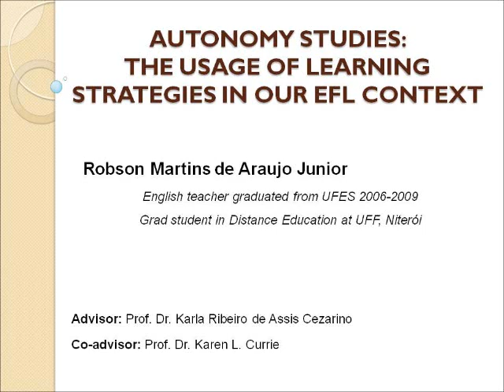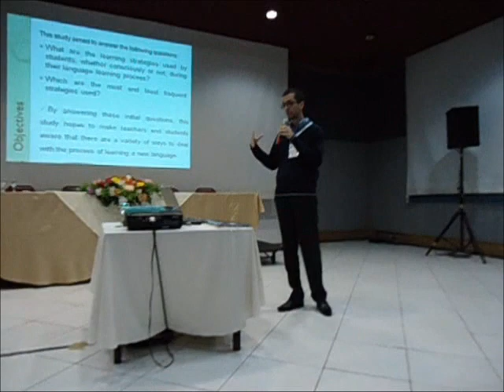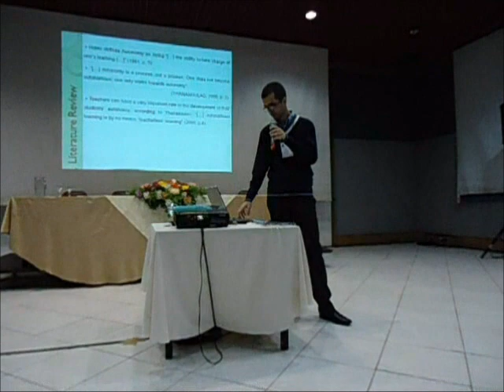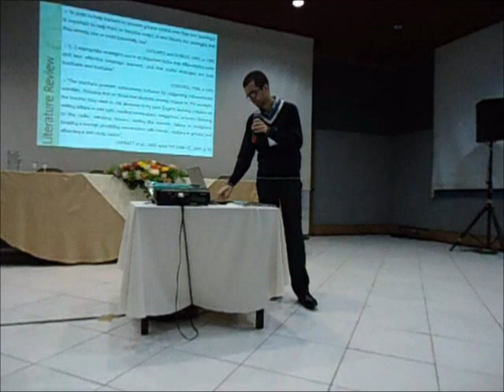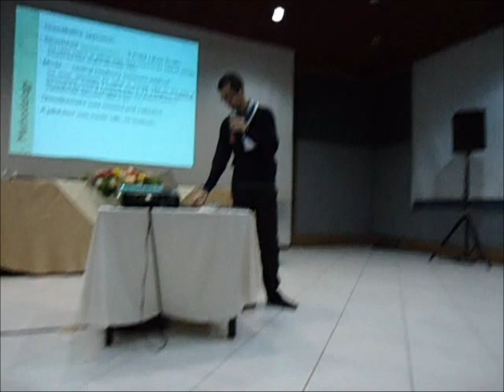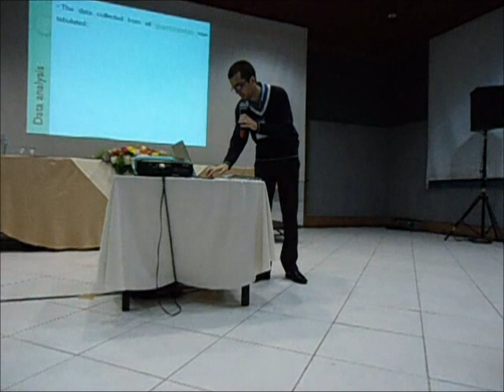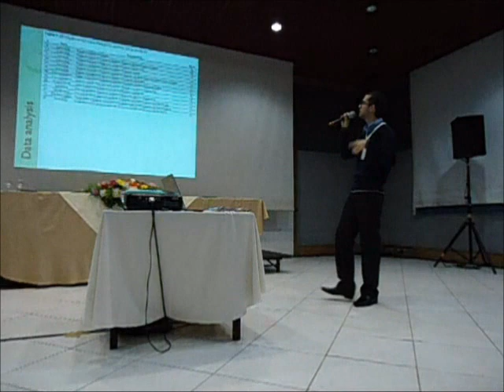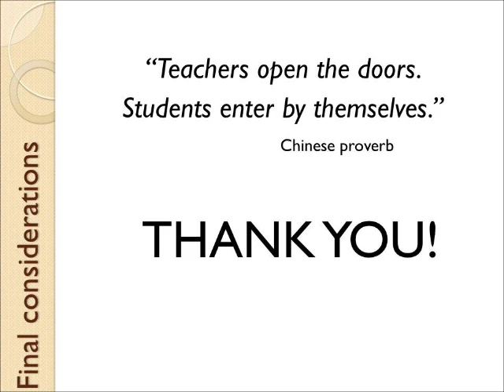Presentation at XXII APIES Meeting